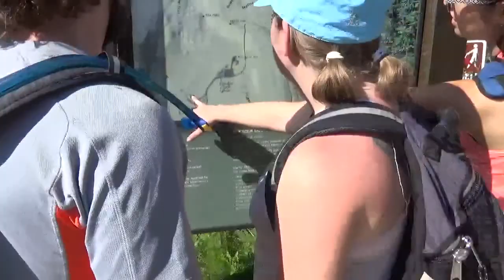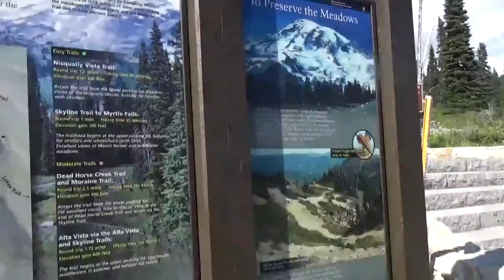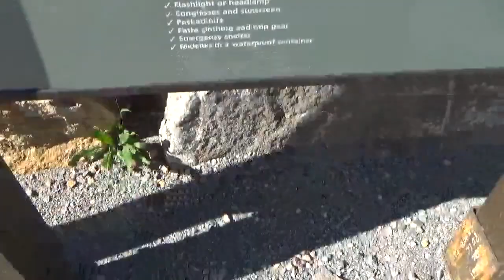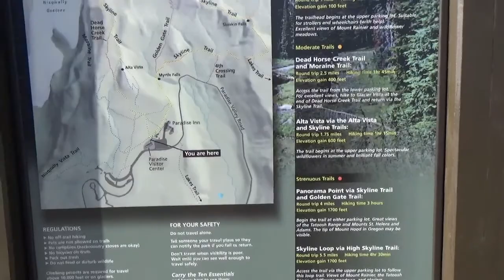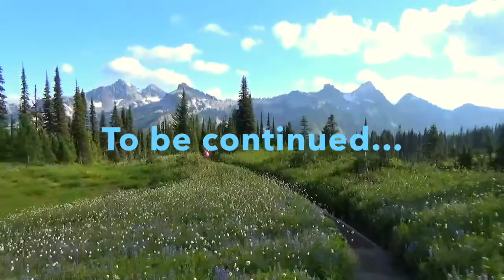Ep 9: Paradise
The Pho-King adventures of Ariko and Jamie. We go to Mt Rainier Paradise Trail.

We created this channel as a way to keep in touch with our friends around the world, make new friends along the way, and basically archive our life journey! ...our ups and downs and left and rights as we start our new life together after 2 yrs of cross-continental long distance relationship! My name is Ariko and the guy with the beard is Jamie. And our dog is called Gabe. Hope you like ;)